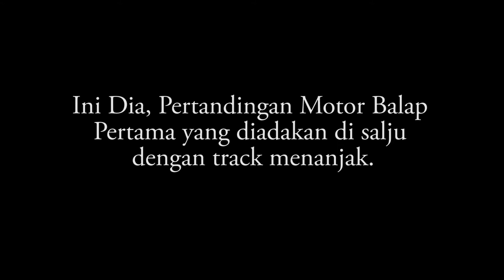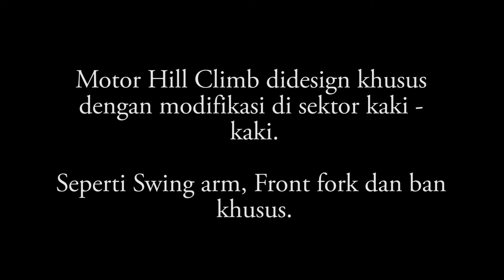Ini Dia, balapan motor trail di tanjakan salju atau Snow Hill Climb Race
Ini dia, pertama kalinya diadakan race motor trail dengan track mendaki di arena slope snowboard X Games 2018. Track slopestyle yang biasanya dipakai untuk arena unjuk kebolehan olahraga ekstrem snowboard, dipakai untuk track balapan motorcross hill climb race, seru banget yah guys.

source: x games